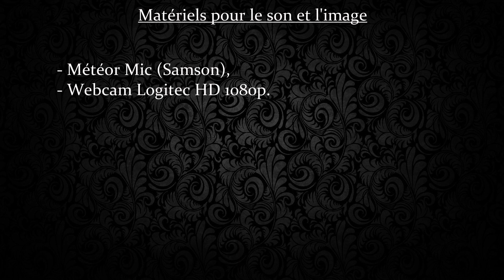[Let's Play] – Baldur's Gate – EP 22 : Tazok et le camp des bandits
Après avoir traversé la forêt de Valped, nos aventuriers purent enfin trouver le camp des bandits.